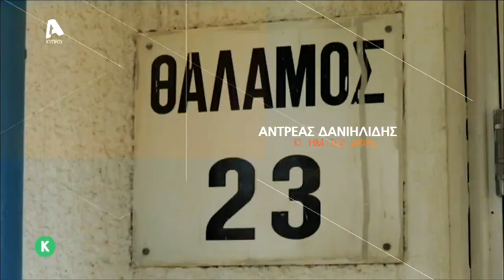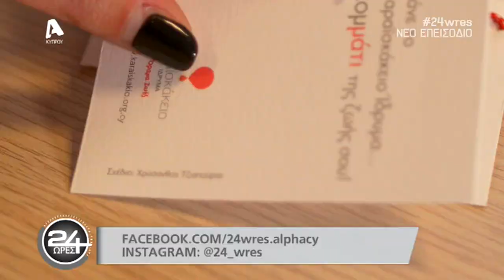23ο ΕΠΕΙΣΟΔΙΟ: 24 ΩΡΕΣ ΜΕ ΤΟΝ ΣΤΑΥΡΟ ΚΥΠΡΙΑΝΟΥ 2/3/2019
Ο Σταύρος Κυπριανού είναι ένας άνθρωπος που είδε τη ζωή του να μπαίνει σε αντίστροφη μέτρηση με προορισμό τον ίδιο τον θάνατο, λόγω μιας σπάνιας ασθένειας.  Τα φώτα της δημοσιότητας έσβησαν ξαφικά και ο Σταύρος καλείται να διαβεί τον δικό του Γολγοθά μέχρι την ώρα που ένας άγνωστος άνθρωπος του χάρισε τη ζωή με το θάνατο του.